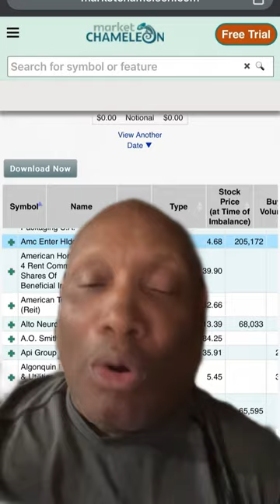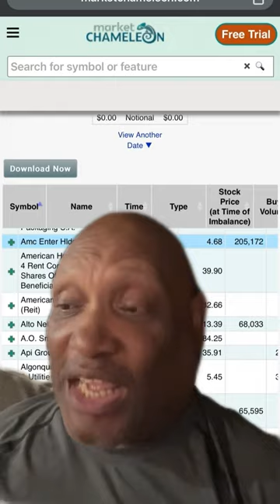AMC another buy imbalance of 205,172 How do you have buyers but no sellers but price drops? SEC DOJ?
If there was this much trade imbalance in a stock that was majority owned by the 1% this level of trade imbalance would mandate an investigation How do the justify buyers with no sellers but stock is red?